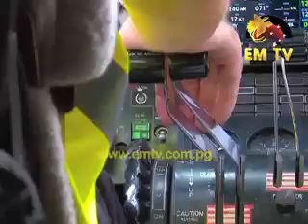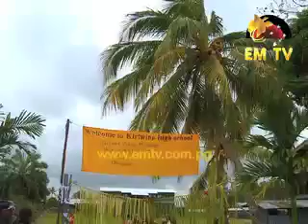Olsem Wanem - Episode 36, 2014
The Kiriwina/Goodenough District in Milne Bay Province, also known as the Trobriand Islands, is famous for its yam festival as well its rhythmic tapioka dance...